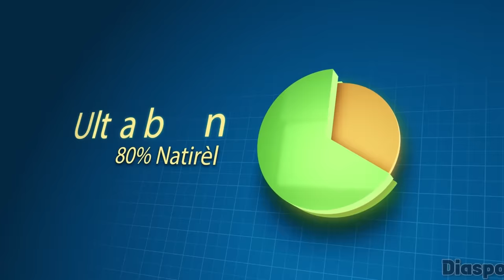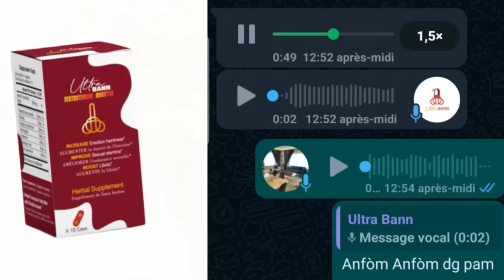Bwa Kale Sou Andre Michel, Pep La San Pitye, Yon Gwo Anbasad Bay Lod Pou Elimine Barbecue